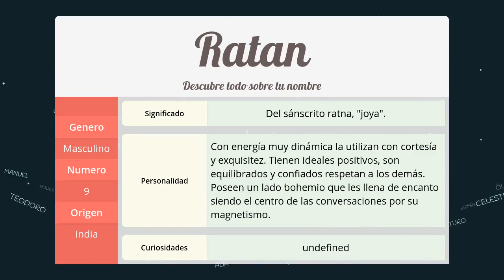Significado de Ratan, nombre India para tu bebe niño o niña (origen y personalidad)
Descubre el significado del nombre (India) Ratan y el origen de su procedencia. En la fuente original podras descubrir la personalidad y algunos datos curiosos del nombre para tu bebe.